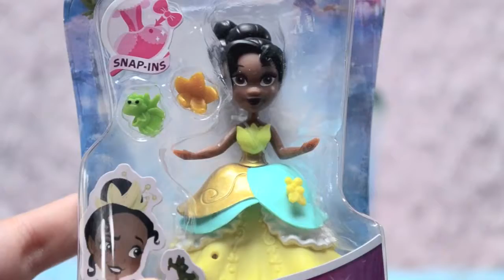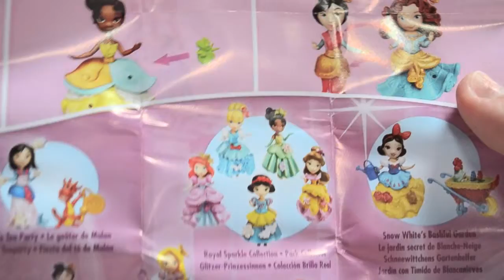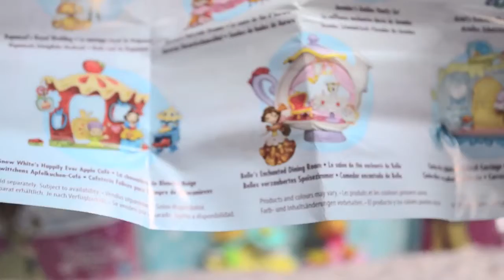Disney Princess Tiana & Mulan Little Kingdom review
On se retrouve pour une vidéo Disney Princess Little Kingdom, pour vous présenter Tiana et Mulan!